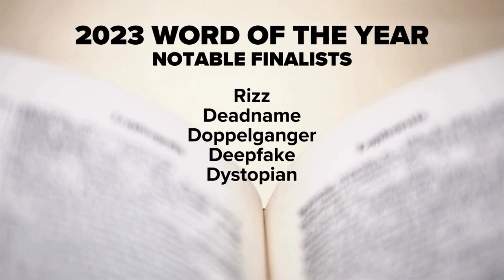Texas woman's $59M Paris wedding goes viral online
Madelaine shared different parts of her wedding on TikTok.